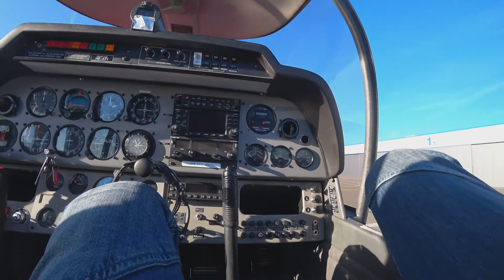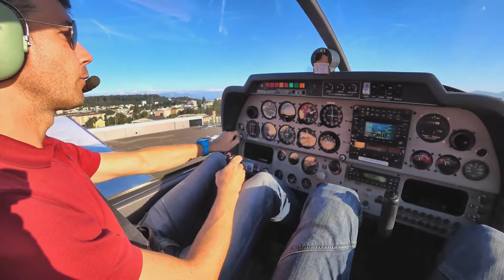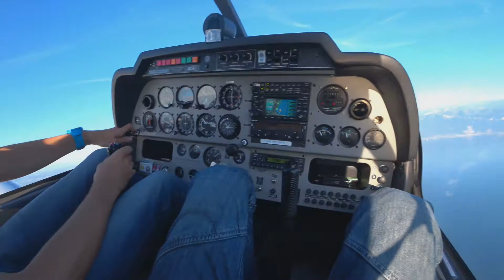Plane ride!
My colleague invited me up for a 40-minute flight out of Lausanne around the local mountains, so cool!